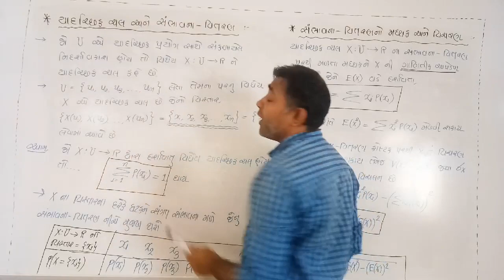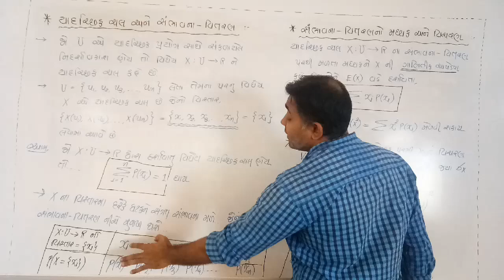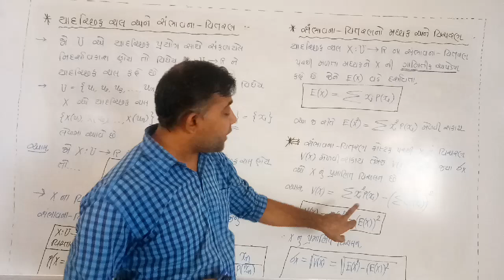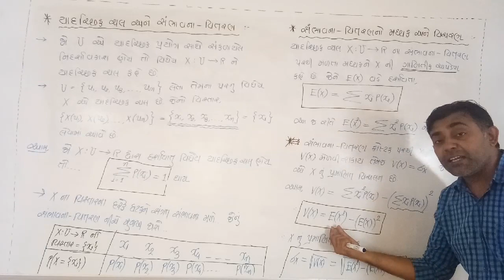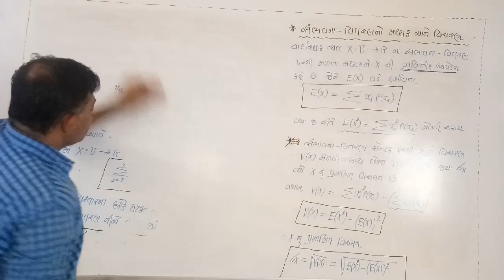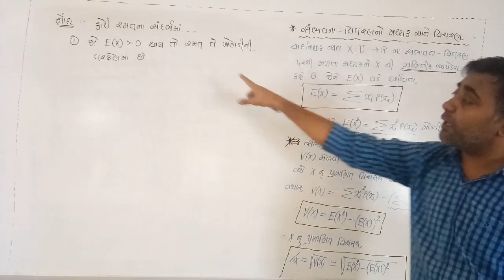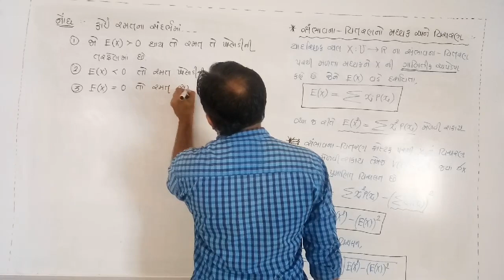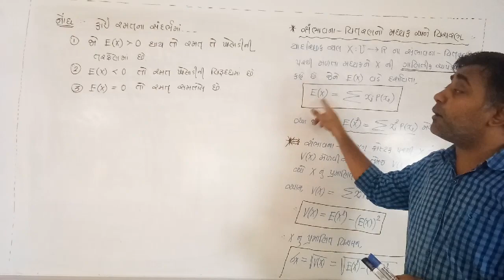Probability (યાદચછિક પૃયોગ - સંભાવના વિતરણ) by Kapil sir lecture -1